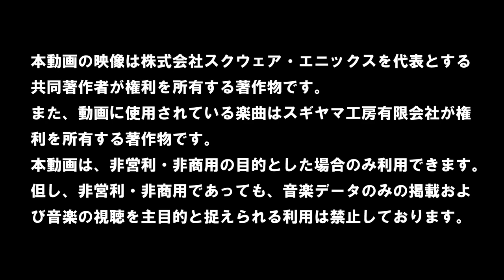Dragon Quest Builders | Nintendo Switch Debut Trailer (Japan)